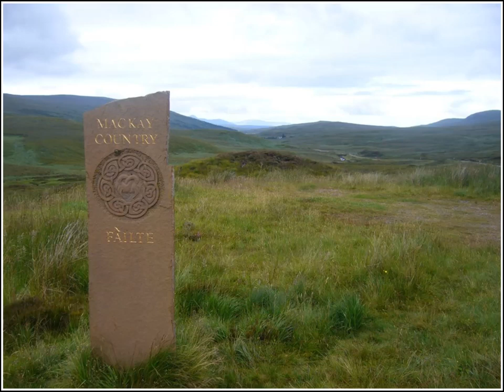Mackay's March, Quickstep (Bagpipe)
Mackay's March, Quickstep. Traditional arrangement. Sequenced into Bagpipe software by myself for general use by whoever wants it.

EDIT: 3 speeds also posted to facilitate learning. Background image is the sheet music. Manu Forti.